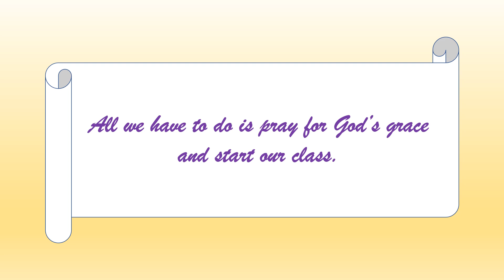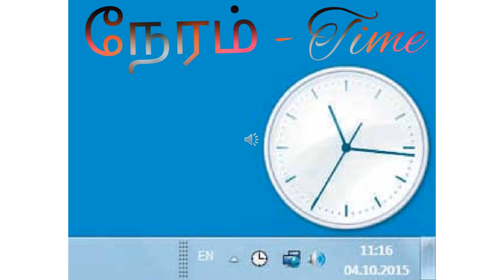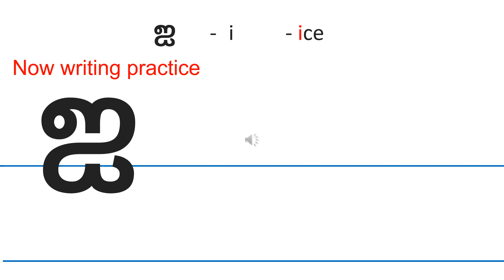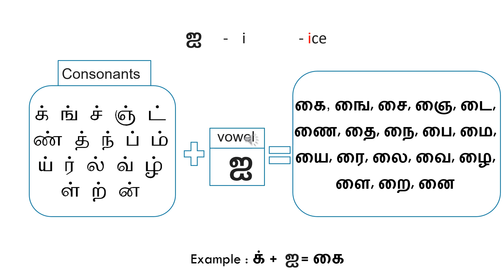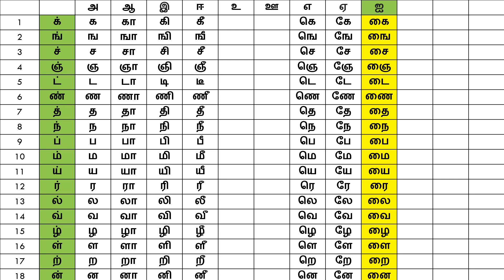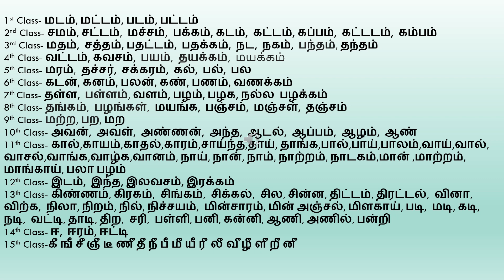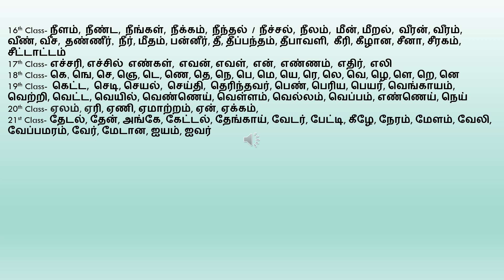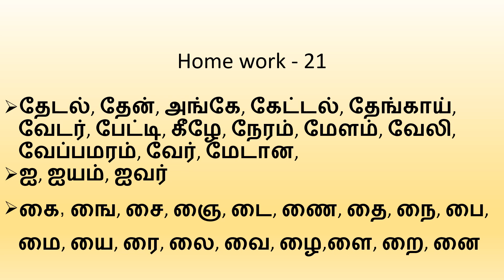Tamil Class Session 21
Let's learn Tamil together